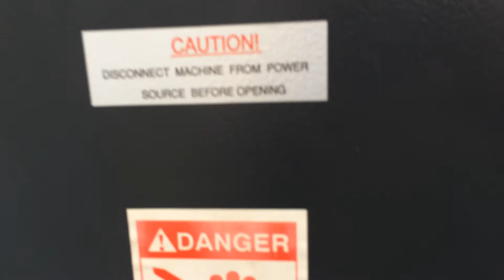EASTAR TS-300AT VERTICAL SLOTTER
Eastar
TS-300AT
SLOTTING BAR 6-7MM + 8-10MM + 12-16MM
52 PCS CLAMPING KITS
HALOGEN LAMP C/W TRANSFORMER
COOLANT PUMP & CHIP TRAY
MECHANICAL AUTO. TOOL BACKING OFF DEVICE
LUBRICATION SYSTEM
ROTARY TABLE
TOOL BOX & TOOLS
RUBBER CHIP COVER (4PCS/SET)
CONTROL PANEL 24V
MAX. KEYWAY WIDTH PER CUT: 16MM~18MM (100MM STROKE)
MAX STROKE :